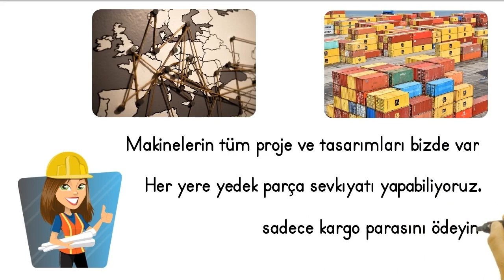Garanti şartları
Sizlere sunduğumuz tüm ürünler için garanti politikamız.